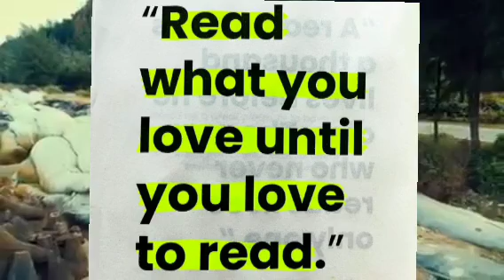Maria Tamanna Chamak🖤💬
Relationships are about trust.

Relationships last longer because two people made a choice to keep it, fight for it and work for it.

Relationships are when you want to smile, you know exactly what to do to win their heart, you just close your eyes and think of them.
Relationship is powerful, when you work hard for it.
Relationship is when the two of you can't live without one another. Relationship is when the two of you will be able to talk about anything. Relationship is when you know what the other one is thinking about before you two say anything. Relationship is when you feel the love in your heart just gown belong words.
Relationship is when your completely eye popping, seriously, groundbreaking, passionately, deliciously in love with them. Relationship is when you can be Romantic and yet also completely filthy.
Relationship involves arguing, crying, love, hurt, joy, and most importantly some good.
Relationship is when someone accepts you and your past supports your present and encourages your futures.

Relationship is not based on the length of the time you spent together, but it's based on the foundation you built together. So when you found that one true love hold on to it and never let them go no matter what may come your way, hold on and love them with all your heart.🖤🖤🖤